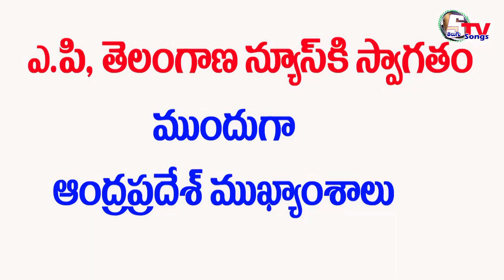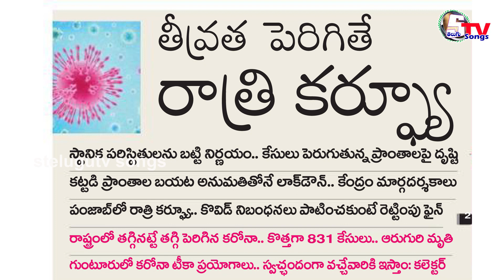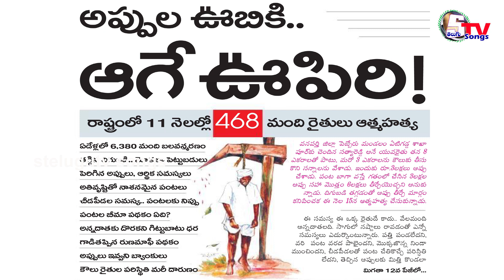26 November 2020 | AP Telangana news | Peper News Headlines | Today News | beby Bolleddu